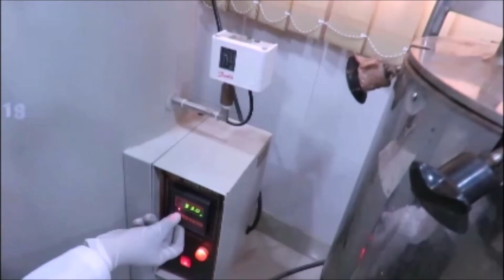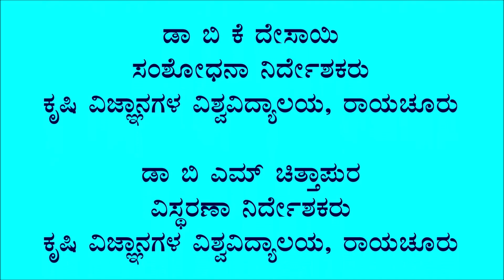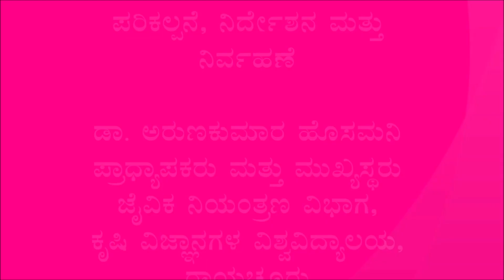Beauveria bassiana mass production- DR SUNILKUMAR N.M+UAS RAICHUR